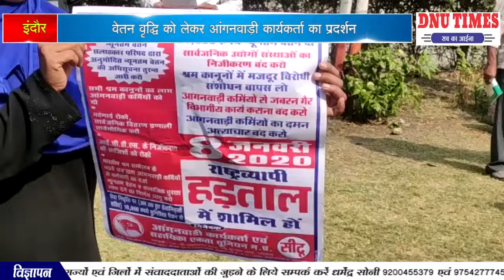इंदौर वेतन वृद्धि को लेकर आंगनवाड़ी कार्यकर्ता का प्रदर्शन